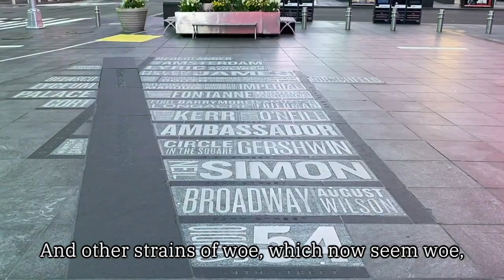William Shakespeare's Sonnet XC - a short film by Shakira Searle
A piece for a Sonnet A Day project, in the time of COVID-19.

Shakespeare wrote the Sonnets while the Globe, along with all of London's other theatres, was closed down to prevent the spread of plague. The Globe alone, with a capacity of 2500 people, could hold fully 1% of London's population of 200,000, and even then they knew it was vital to keep people from congregating.

With the theatres of Broadway shuttered and dark, the comparisons are obvious.

Sonnet XC

Then hate me when thou wilt; if ever, now;
Now, while the world is bent my deeds to cross,
Join with the spite of fortune, make me bow,
And do not drop in for an after-loss:
Ah, do not, when my heart hath 'scoped this sorrow,
Come in the rearward of a conquer'd woe;
Give not a windy night a rainy morrow,
To linger out a purposed overthrow.
If thou wilt leave me, do not leave me last,
When other petty griefs have done their spite
But in the onset come; so shall I taste
At first the very worst of fortune's might,
And other strains of woe, which now seem woe,
Compared with loss of thee will not seem so.

With thanks to Marla Celeste for additional editing.